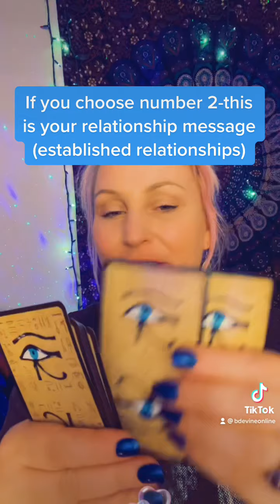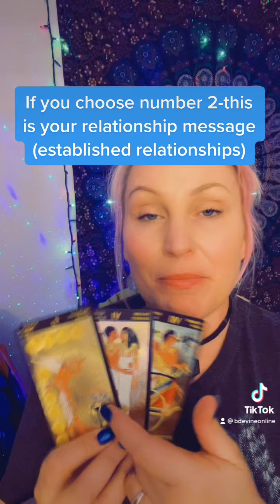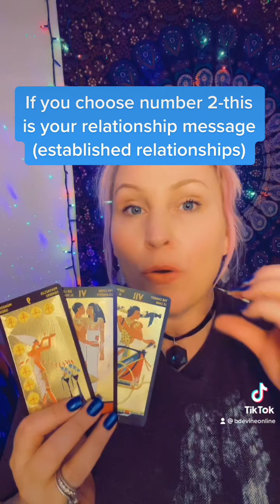For fun-Number two -message on your relationship (established relationship) choose 1 or 2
💎 Crystal store! Something for everyone!

🌟New! Past Life Regression Therapy!

🧡🧡INSTAGRAM & ALL SOCIAL MEDIA @devinemiracles